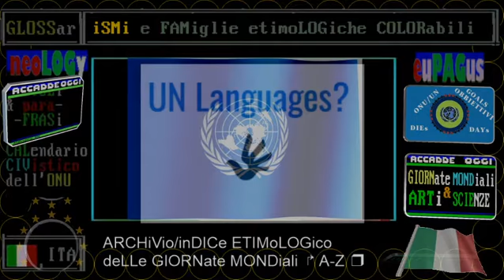🌎🌎🌎 synOPSis * 12 GENNaio negli ANNi * RAI Storia Accadde Oggi - iL Giorno & La Storia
❤️❤️❤️AMARCORDS DEI TELEGIORNALI (titoli incrociati)

TG2 Storia 12 GENNaio 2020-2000 venti anni fa la morte di Gianluigi Bonelli, creatore di Tex Willer

== RAI STORIA ACCADDE OGGI: puntata deL 10 GENNaio 2021  ==
RAICULTURA/ACCADDEOGGI
Calendario

fonte »raistoria.rai.it/articoli/

== ORDINE PER DATA DISCENDENTE ==

1997 disastro del pendolino presso Piacenza * 12 GENNaio * videoscheda
:raicultura.it/archivio/accaddeoggi: recensione NO
:wikipedia: SI
L'incidente ferroviario di Piacenza, conosciuto anche come la strage del Pendolino, si verificò nella città emiliana il 12 gennaio 1997 alle ore 13:26.

1976 Palestina (OLP) ammessa al Consiglio di Sucurezza dell'ONU * 12 GENNaio * videoscheda
:raicultura.it/archivio/accaddeoggi: recensione NO
:WIKIPEDIA: /Organizzazione_per_la_Liberazione_della_Palestina
L'Assemblea generale delle Nazioni Unite ha concesso lo status di osservatore all'OLP il 22 novembre 1974. Il 12 gennaio 1976 il Consiglio di Sicurezza dell'ONU ha votato con 11 voti a favore, 1 contrario e 3 astenuti per consentire all'OLP di partecipare al dibattito del Consiglio di Sicurezza senza diritto di voto: un privilegio normalmente riservato ai soli componenti delle Nazioni Unite.

1976 Muore Agatha Christie, scrittrice inglese * 12 GENNaio * videoscheda
cesso in tutto il mondo ed è la scrittrice inglese più tradotta, seconda solo a Shakespeare.

1848 Moti rivoluzionari a Palermo * 12 GENNaio * videoscheda
I borbonici scacciati dalla Sicilia
:raicultura.it/archivio/accaddeoggi: recensione SI
A Palermo ha inizio un moto rivoluzionario, già annunciato da sommovimenti avvenuti negli anni precedenti.
Pochi giorni prima è stato diffuso per le vie della città un manifesto in cui si annuncia l’insurrezione. L’autore è Francesco Bagnasco, che lancia una vera e propria sfida allo stato borbonico. Il 12 gennaio, giorno del compleanno del re (...)